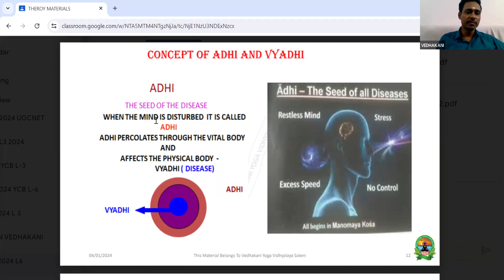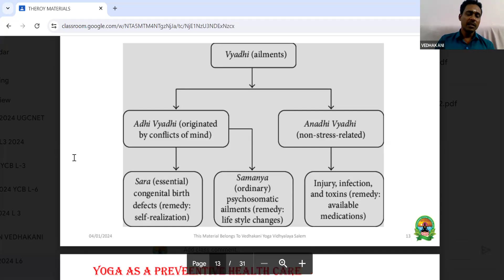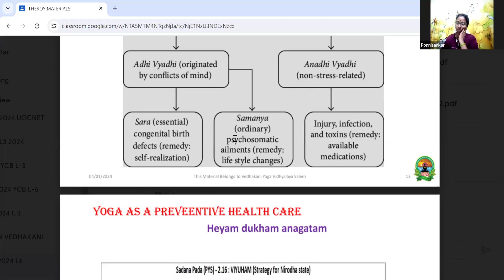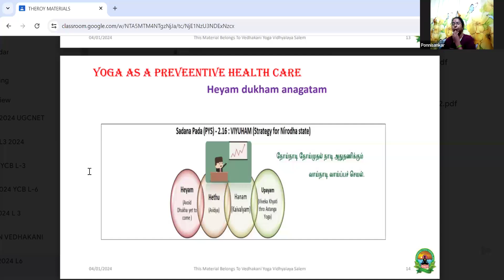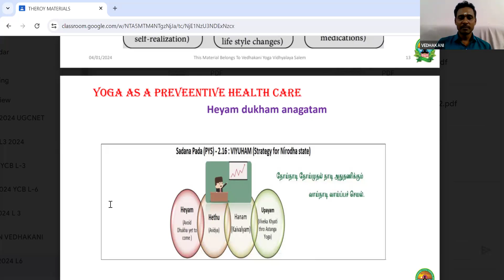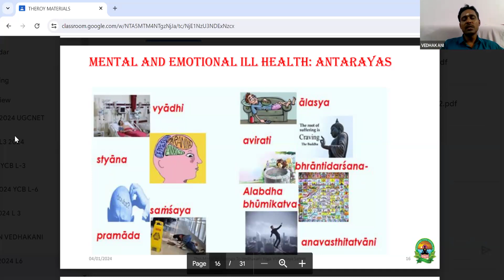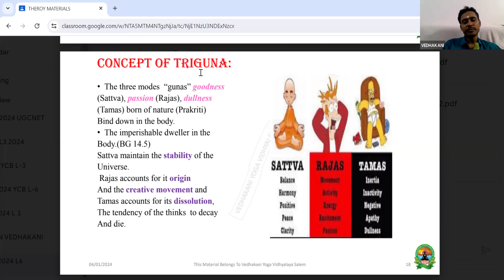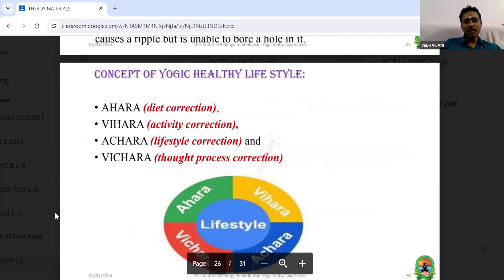YCB level -6 Yoga therapist / online class - Part -9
Yoga Certification Board, established by Ministry of AYUSH, Government of India, is the only Board which has been set up by any Government for certification in the field of Yoga. The YCB certifies Yoga professionals under various levels and category so that the Yoga Professionals can select the level and category as per their skills and competences.

Coaching Class Details :

Duration:  1 Month for YCB LEVEL-6 ( WeekDays)

Starting from  Every Month after 3 months.

Course Content : Yogic Texts + Yogic Practices + Anatomy + Physiology + Practicals +Teaching & Demonstration skills and become certified, knowledgeable, experienced, and successful yog teacher + Continous Evalution + Mock Test+ Model Viva Voce)

Faculty Details: Experts in the Domain YCB Certified Yog Teachers, and  PhD Holder)